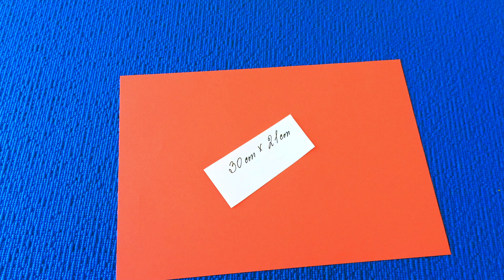DIY: ОРИГАМИ. КОНВЕРТ СЕРДЦЕ ИЗ БУМАГИ. КАК СДЕЛАТЬ КОНВЕРТ ДЛЯ ВАЛЕНТИНКИ СВОИМИ РУКАМИ. КОНВЕРТ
DIY 🍒  КАК СДЕЛАТЬ КОНВЕРТ ДЛЯ ВАЛЕНТИНКИ СВОИМИ РУКАМИ🍒